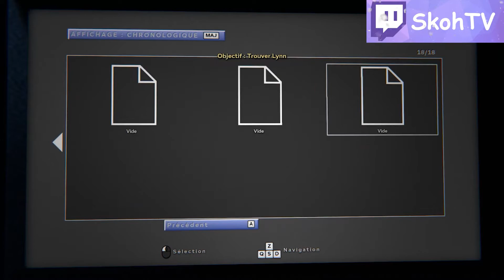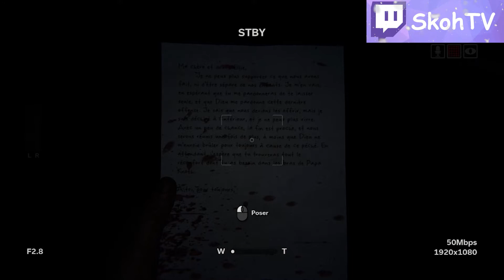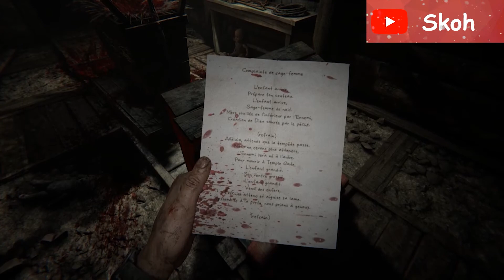PAS EZ DU TOUT | Outlast II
⬇️ INFOS ⬇️

📅 Le planning :

[16h] Lundi : Vidéo League Of Legends
[21h - 0h] Mardi : Stream Let's Play
[ - ] Mercredi : ~
[21h - 0h] Jeudi : Stream Fortnite
[16h] Vendredi : Vidéo Chill/Let's Play
[ - ] Samedi : ~
[ - ] Dimanche : ~

Les streams sont diffusés sur Youtube et Twitch, mais venez plutôt sur Twitch si vous pouvez.